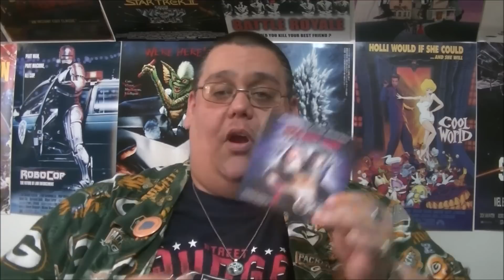Reaction & Review | Violent Shit: The Movie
So, tonight's movie is a remake (a reboot?  a sequel?  I have no idea) of "Violent Shit", which I reviewed 600 episodes ago.  Will this thing be as bad as the original?  Or, will I be surprised by this one?  Let's dive in and find out.